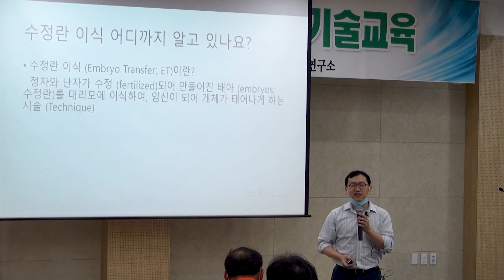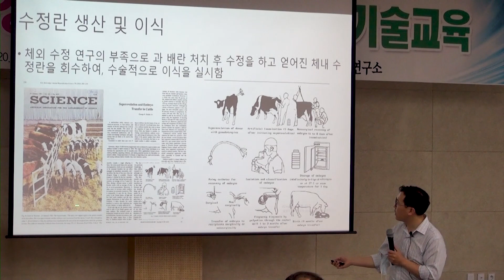[베터플릭스] 수의산과 수정란 이식 (개요)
정자와 난자가 수정(fertilized)되어 만들어진 배아 (embryos; 수정란)를 대리모에 이식하여, 임신이 되어 개체가 태어나게 하는 시술(Technique)이 수정란 이식입니다.
이 강의에서는 수정란 이식의 가장 기본적인 개요에 대하여 설명합니다.